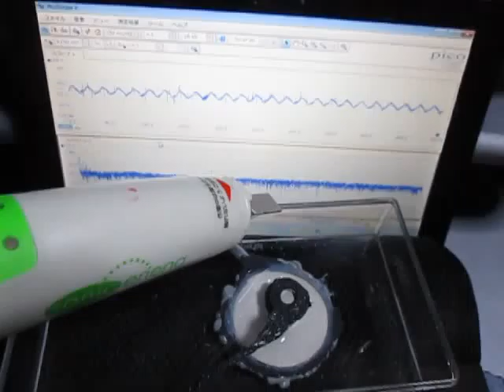オリジナル超音波実験：：超音波システム研究所 Ultrasonic-labo